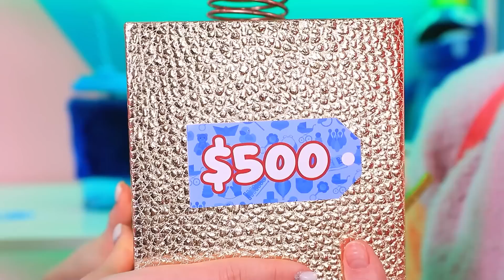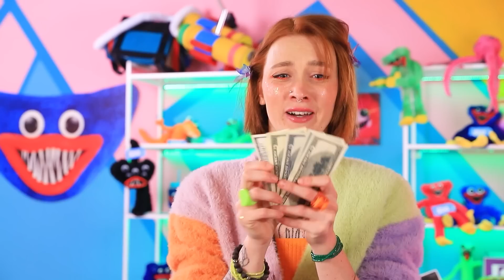अमीर vs गरीब vs बहुत अमीर। DIY बोक्सी बू !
वाह , अमीर , गरीब , और बहुत अमीर , बोक्सी बू , ये सब आपसे मिलने चाहते हैं। क्या आप पॉपी प्लेटाइम के फैन हैं या फिर क्यूट प्यारे मॉन्स्टर बोक्सी के ? अगर हाँ , तो हमारी नई विडिओ देखें अमीर vs गरीब  vs  बहुत  अमीर , DIY बैटल ⚔! कैरल और सैंड्रा अपने जबरदस्त आईडियास दिखाएंगी और खुद टॉयस बनाने के हैक्स। हमारी नई विडिओ जल्द से जल्द देखें और बोक्सी बू के गर्ल्स के प्रोजेक्ट की दुनिया में खो जाए। हमे यकीन हैं आपको मज़ा आएगा।